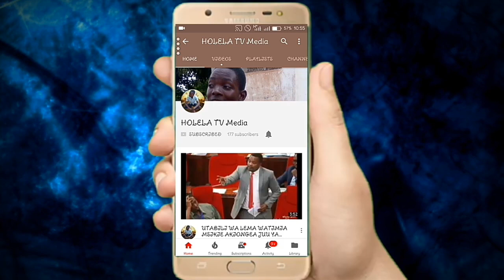WALIMU WA FIELD TOKA SAUT TABORA WALIVOAGWA BAADA YA FIELD KUISHA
Take a time to know our potential to you